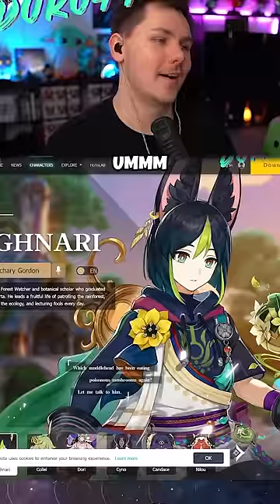Tighnari's New Voice Is AWESOME In Genshin Impact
Tighnari's new voice is awesome in Genshin Impact...GOOD JOB HOYO!!!
▼ EXPAND ME ▼